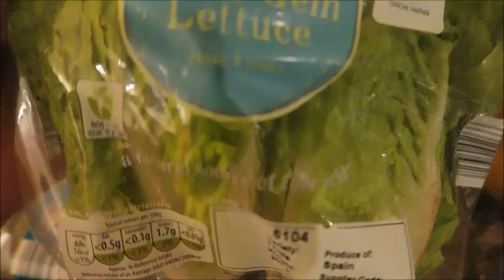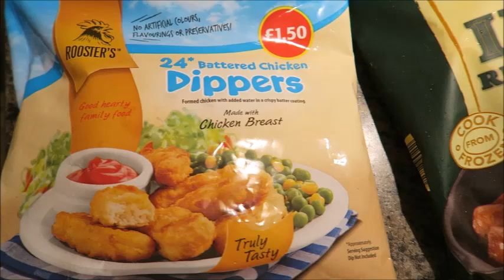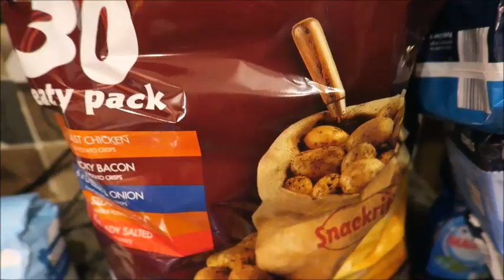OUR WEEKLY GROCERY HAUL | 17TH DECEMBER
Hi all here's our grocery haul for the week!